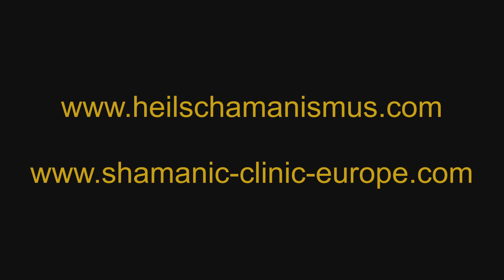shamans4future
Für das Leben
Durch Verseuchung und Zerstörung der 4 Elemente, Feuer, Wasser, Luft und Erde haben Menschen Sehnsucht nach dem Heilen, Heiligen, nach der Beendigung des Kampfes mit den gegebenen Realitäten der anderen Welten. Wir als „shamans4future“ sind der Überzeugung, sie haben Sehnsucht nach Kooperation mit allen Mitgeschöpfen und nach Liebe zu aller Kreatur.
Menschen sind in der Auseinandersetzung mit den Mächten der bestehenden Gesellschaften und den heiligen Kräften des Lebens. Das Video zeigt die „Anrufung der 4 Elemente“, der hilfreichen Geister der 4 Himmelsrichtungen und zielt ab auf neue Perspektiven für Liebe und Solidarität, für Verinnerlichung heiliger Kräfte, für Verabschiedung der Ich – Bezogenheit, für die Mächte des Wissens und der Heilung.
Geister der Elemente arbeiten gleichschwingend wie wir für lebendige Liebe, für Wahrheit, Vertrauen, Solidarität, für die gesamte Natur. Diese unsichtbaren und doch sicht- und spürbaren hilfreichen Geister der Elemente arbeiten wie die Schamanen in „Licht aus der Jurte Shamanic Centre Vienna“ und in der „Shamanic Clinic Europe“ für alle Erdenbewohner. Gemeinsam bringen wir Heilungsimpulse, Wandlung und stärken das spirituelle Potential, das sich dort manifestiert, wo Menschen ihren inneren Raum betreten. Wenn im Inneren das Licht angezündet ist, kann von außen keine Dunkelheit eindringen, sondern im Gegenteil, dann wird es möglich, die ökonomischen, sozialen und ökologischen Krisen zu meistern.